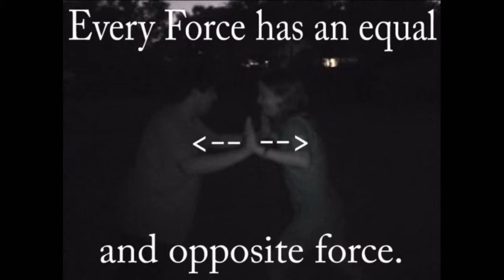Cypress Falls Physics Video: NEWTON's THREE LAWS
Dafne Sanchez is Gravity and is on vocals, David King is the Apple Murder Victim, Francesca Seretti is Sir Issac Newton and Heather Bolton is the Investigator charged with solving the murder.

Edited with Adobe Premier Elements 4.0 (had hours of trouble with the music video and rendering!)  Music covered is Vampire Weekend Cousins.  Shot with a Sony 990x digital 8.

Mr. Amadio teaching and Mr. Joiner grading this Physics exercise.  Shot and edited in May 2011.  Turned in on May 17, 2011.